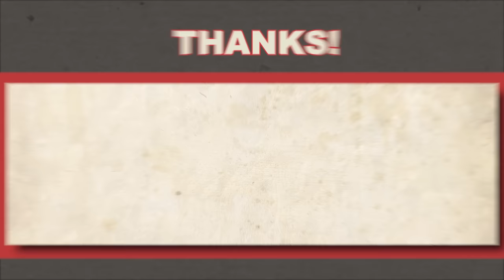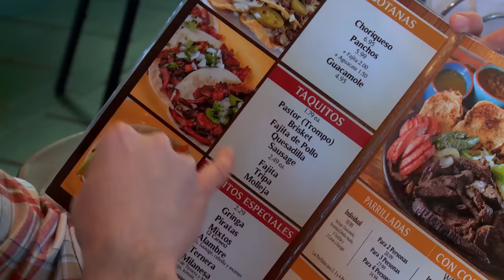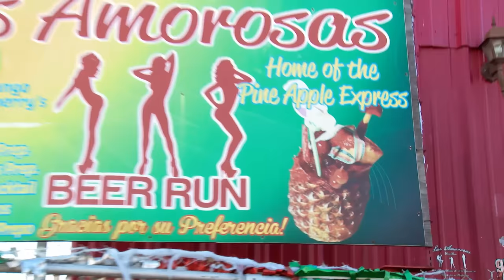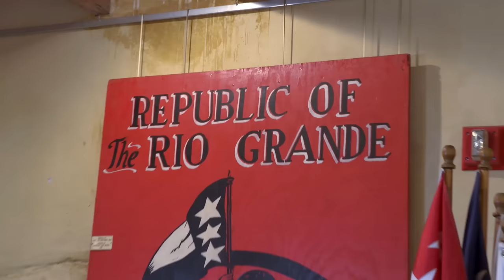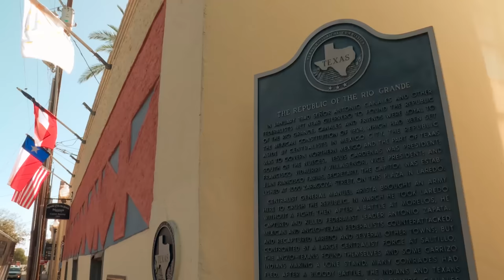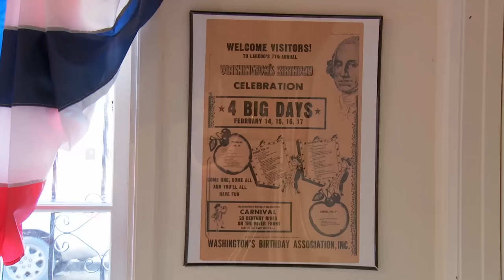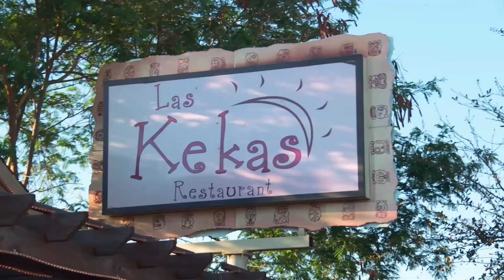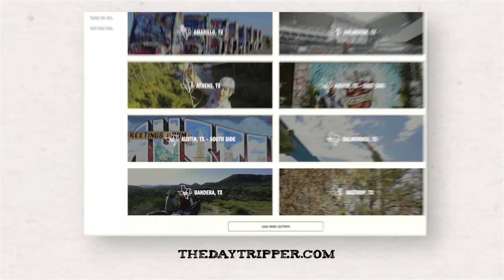Day Trip to Laredo 🌮 (FULL EPISODE) S8 E11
Laredo is also one of Texas's most historic cities as well as the gateway city to Mexico, making for one GRANDE trip. You can see the passion of these folks in the homemade foods, well-preserved culture and even their annual George Washington birthday celebration. This town is filled with the best of both Texas and Mexico!

To really immerse yourself in the true culture of Laredo, head to San Bernardo Avenue District where you’ll find tons of Mexican import stores — and my favorite is Basket and Pottery Alley. This store is packed with imports like crushed pink velvet hats, Mexican dresses and brightly colored knick-knacks.

Just walking around the San Agustin de Laredo Historic District, you can learn so much about Laredo’s history. This plaza in the heart of town is surrounded by buildings from the 1700s-1800s, like the San Agustin Cathedral built in 1872, Casa Ortiz which was built in 1830, and La Posada — a hotel that used to be the high school.

At the Republic of the Rio Grande Museum, you can learn about an era in Laredo’s past when it was its own country after the Texas Revolution. The museum, itself, is housed in the Capitol Building for the Republic of the Rio Grande and throughout it, you’ll find artifacts from that era.

This town is also home to the largest George Washington Birthday celebration in America based off a strange origin story containing both Washington and Pocahontas. Unfortunately, since filming, the George Washington Museum, home to the elegant handmade dresses worn by locals each year in the Martha Washington Ball and Pocahontas Pageant, has closed.

Taquitos Ravi is a local family-owned taqueria that was opened across the border 40 years ago but was so popular it opened locations all over Laredo — and thank goodness for that! Stop in for some of the best street tacos you’ve ever tasted — I dare you to try the delicious “tripas” tacos (deep fried intestines). You’ll thank me later!

When you need a pick-me-up, Las Amorosas serves up a mean Pina Preparada, which is a beverage of your choice poured inside a hollowed out pineapple and piled with apples, oranges, gummy bears, and so many other goodies. It’s basically a real-life candy mountain you stick in your mouth!

After a long day of tripping, head to Las Kekas for a truly authentic Mexican dinner. The menu is a tour of Mexico, with famous dishes from each region. I suggest Las Kekas’s signature namesake dish which is basically a fried quesadilla that can come stuffed with 21 different fillings from shrimp to cactus!

Get a different view of Laredo by paddling the Rio Grande where you can see Mexico right across the river! Despite what you may have heard, this river has alot of security to make you feel safe. It’s a peaceful 4 mile run filled with lush vegetation and tons of rare birds like King Fishers and Green Jays.